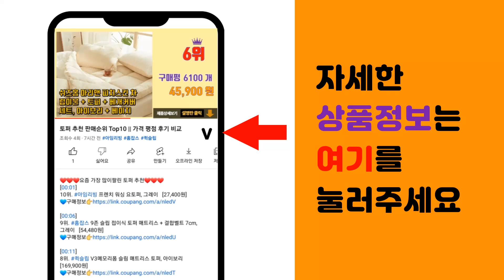삼성정품충전기 추천 판매순위 Top10 || 가격 평점 후기 비교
❤️❤️❤️요즘 가장 많이팔린 삼성정품충전기 추천❤️❤️❤️

[00:01]
10위. 삼성 정품 45W PD 초고속2.0 충전기 어댑터 절전형 (E-Marker칩셋 C타입 케이 [39,640원]

[00:06]
9위. 삼성 1+1 EP-TA50KWK 001 가정용 USB 충전기 5V 1.55A 화이트 80c [18,000원]

[00:11]
8위. 삼성전자 정품 갤럭시 Z플립3 S22 울트라 S21 고속충전기, 15W CtoC타입세트, [14,600원]

[00:16]
7위. 삼성전자 65W 트리오 포트 PD 충전기, 블랙, 1개 [47,440원]

[00:21]
6위. 삼성전자 급속충전기+삼성 정품 케이블 S7 S8 S9 노트8 9, 1개, 충전기 블랙 +C [11,900원]

[00:26]
5위. 삼성전자 C to C 타입 25W 고속 충전기 EP-TA800, 화이트, 1개 [15,380원]

[00:31]
4위. 삼성전자 PD PPS GaN C타입 초고속 충전기 25W, 화이트, 1개 [14,850원]

[00:36]
3위. 삼성 C타입 고속 충전기 정품 어댑터 25W 갤럭시 S23 울트라 플러스 핸드폰, 삼성25 [20,800원]

[00:41]
2위. 삼성전자 정품 갤럭시 Z플립3 S22 울트라 S21 S23 플립4 고속충전기 초고속, 블랙 [25,150원]

[00:46]
1위. 삼성전자 PD PPS GaN C타입 초고속 충전기 25W, 블랙, 1개 [14,850원]